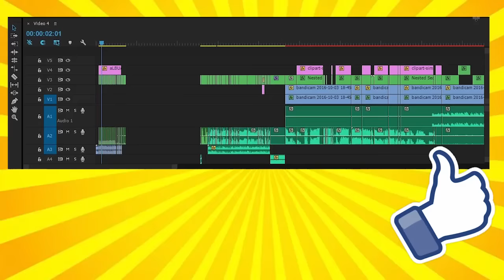DÜNYANIN EN ZOR HAREKETLERİ - GTA V Hareketler #1